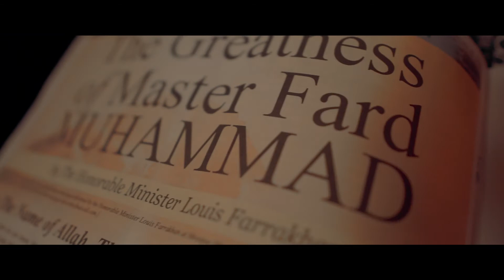SAUCEGOD 80 - "Im Just Sayin" (official music video) dir.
Veteran Detroit rapper/producer Saucegod 80 first music video of 2021!!

Please give us your feedback in the comments below, let me know what you think of the video/song and tell me who youd like to see me work with next!!